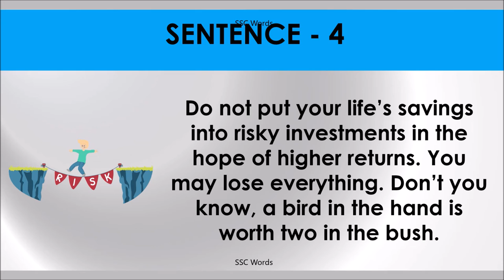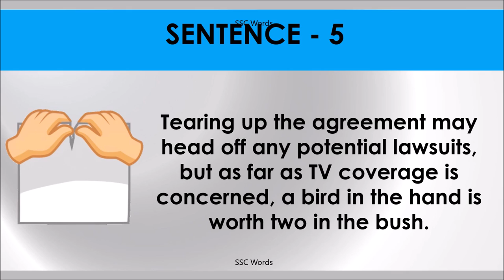A BIRD IN THE HAND IS WORTH TWO IN THE BUSH Idiom 771 # Meaning and five sentences # SSC Words